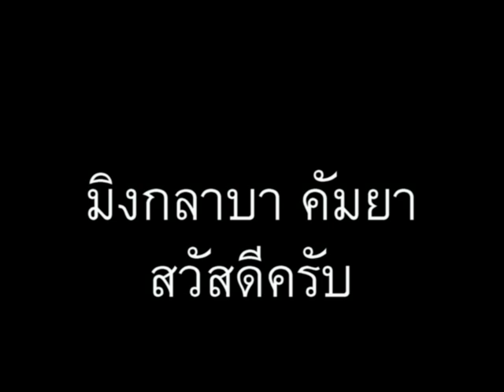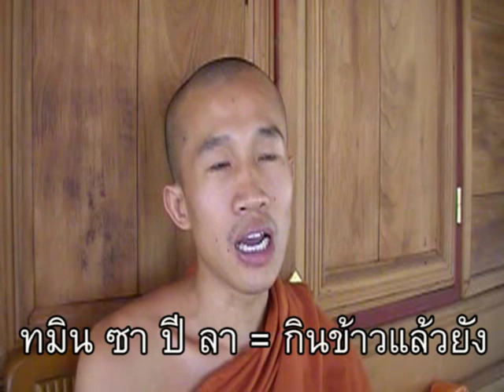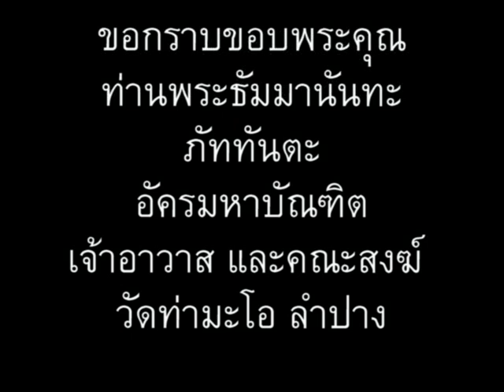ภาษาพม่า ตอน26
ภาษาพม่า (เมียนมา) ตอนที่ 26 - กินข้าวหรือยัง // 'Learn Myanmar' for Thai speakers.CC: BY-NC-SA // ภาษาพม่าเรียง "ประธาน+กรรม+กริยา", คำขยายส่วนใหญ่ ใส่ไว้ข้างหน้า // ไวยากรณ์พม่าคล้ายภาษาญี่ปุ่น และมักจะมีอะไรที่ตรงข้ามกับภาษาไทยเป็นส่วนใหญ่